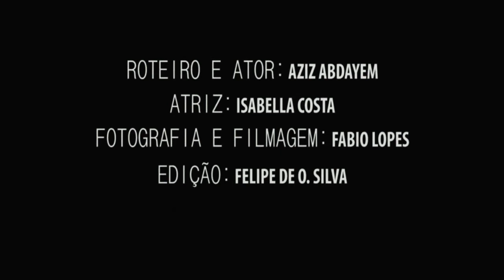(Curta) Amor Surrealista - (Short Movie) Surrealist Love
Primeiro filme (curta-metragem) que fizemos na faculdade, na disciplina de "Linguagem e Expressão em Cinema e Video".
Roteiro: Aziz Abdayem,
Atores: Aziz Abdayem e Isabella Costa,
Edição Felipe Oliveira
Dir. de Fotografia e Filmagem: Eu
Agradecimentos especiais a Ivani De Oliveira Negrão Lopes​ e Tatiane Juliano​... Deus os abençoe grandemente...

First movie (short movie) we did in college, in the discipline of "Language and Expression in Film and Video."
Screenplay: Aziz Abdayem,
Actors: Aziz Abdayem and Isabella Costa,
Video Edition: Felipe Oliveira
Director of Photography and Camera: Fábio Lopes